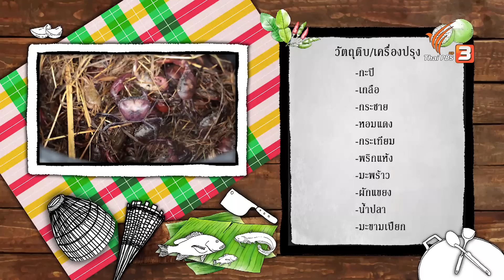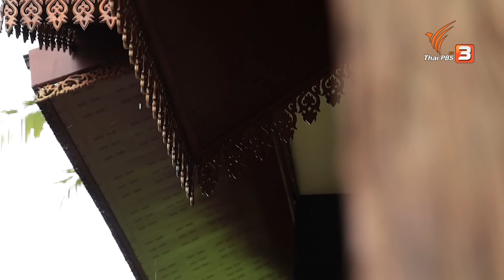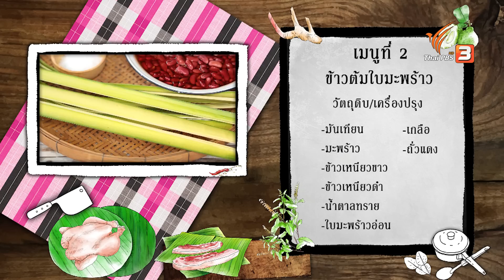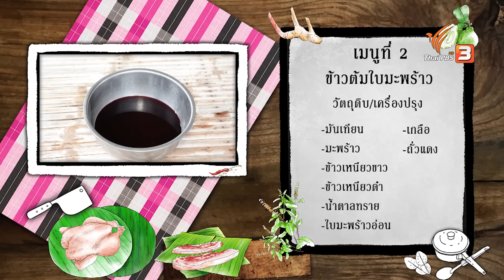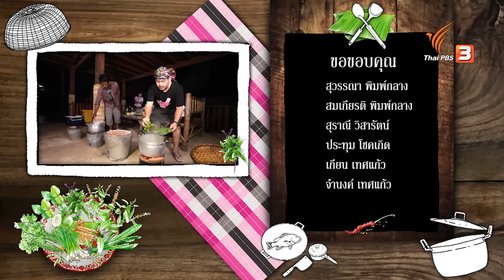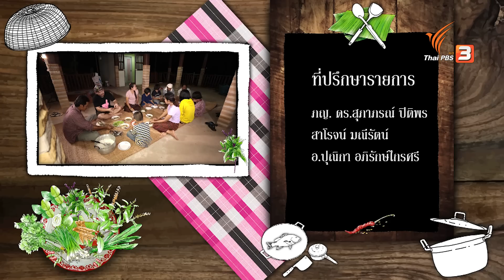มันเทียน : ภัตตาคารบ้านทุ่ง (3 ต.ค. 63)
พาไปบุกตะลุยกันในป่า ค้นหาพืชพื้นบ้าน "มันเทียน" ที่ ต.ตระแสง อ.เมืองสุรินทร์ จ.สุรินทร์ ชวนเข้าครัวไปปรุงเมนูรสชาติกลมกล่อม "แกงคั่วปูมันเทียน" และเมนูพื้นบ้านใช้ในพิธีสำคัญ "ข้าวต้มใบมะพร้าว"

ติดตามชมได้ในรายการภัตตาคารบ้านทุ่ง วันเสาร์ที่ 3 ตุลาคม 2563 เวลา 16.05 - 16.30 น. ทางไทยพีบีเอส หรือรับชมย้อนหลังได้ทาง